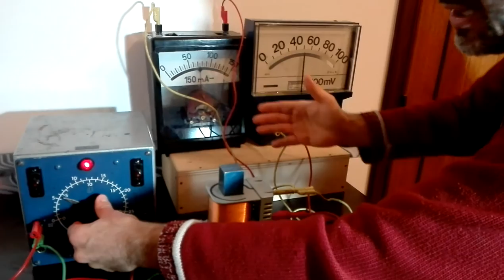induzione elettromagnetica esp 3b